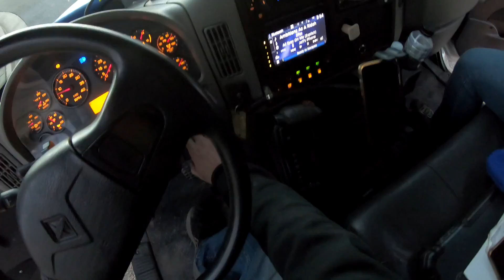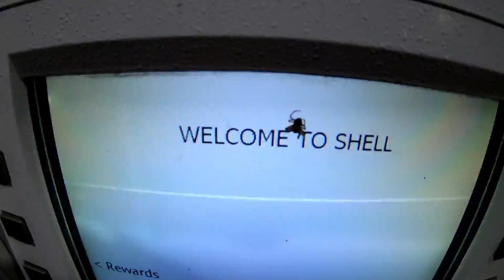Pigeon Forge Illegal Park